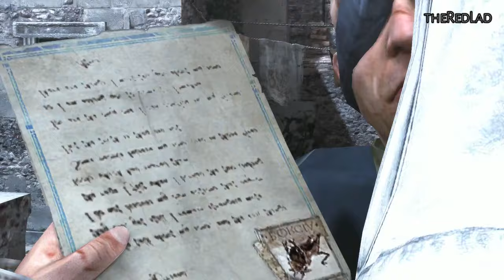Assassin's Creed-Brotherhood : The Key of the Castello [Sequence 7] {Walkthrough/Gameplay}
Sequence 7 : The Key of the Castello
[No Commentary]

IGN Review :
Assassin's Creed II is definitely one of my favourite games of the last 12 months. It was a meaty gaming meal that took several steps towards fulfilling the promise of the original, with new mechanics, more variety in gameplay, and an alluring new setting: renaissance Italy. It was a big leap, in other words: a worthy sequel in all regards.

Brotherhood, on the other hand, will have a slightly harder time proving its worth. Rather than moving to a new time period, it continues directly on from the events of Assassin's Creed II, only with the action shifting almost entirely to Rome. Like previous titles, there's also a modern-day component. The game is once again framed by the on-going battle between the Templars and Assassins, and players are actually assuming the role of Desmond, who lives in the present day and is able to experience the memories of his ancestor Ezio using a device called the animus. The game cuts between the two time periods but the bulk of the gameplay occurs in renaissance Rome.

Ubisoft Montreal has stressed that Brotherhood has a number of innovations and evolutions designed to keep the experience fresh, and we can certainly tell you that there's easily as much content here as in Assassin's Creed II, but will it be enough to really help this title distinguish itself from last year's stellar outing? Let's find out.

After confronting Rodrigo Borgia and having his mind blown far beneath the Vatican at the end of Assassin's Creed II (and no, that's not a euphemism), the story picks up with Ezio ready for some well-earned R&R. It's not to be. Cesare Borgia – Rodrigo Borgia's son – is ticked off, and mounts a full scale attack on the assassins. The villa in Monteriggioni is destroyed and Ezio loses everything. Yes, after 20+ hours working towards all that bad-ass armour and weaponry, it's lost in a moment and players must begin again. Such is the fickle nature of videogames.

In any case, Ezio travels to Rome determined to take his revenge against Cesare. The city is divided into 12 districts, each of which is overseen by a Borgia tower, representing the Borgia's control of the area. As long as the tower stands, soldiers are out in force, shops remain closed and the people oppressed. Ezio is then able to renovate blacksmiths, banks, stables and more, and these all add to his income, in much the same way renovating Monteriggioni did in the last game. The more shops that are open, the more items will be available and perks Ezio will get. For instance, the more tailors you have, the more pouches for carrying knives and other items will be available, whereas the more banks are open the more money Ezio can store before his account is full. Each defeated tower also opens up an assassin apprentice slot, but more on that later.

It's important to note that while the Borgia towers are a key element of the game's structure, they're not actually central to taking down Cesare. You can actually finish Brotherhood without destroying all the towers. Instead, they're about earning income, unlocking items, gaining apprentice assassins and reducing the presence of Borgia guards across the city. By destroying a tower, players can make missions in that region easier for themselves by ensuring there'll be less guards around. How to get to each Captain? Well, that's up to you. Each tower is surrounded by a compound where the guards are on high alert, so it's up to players to work out the best path to the Captain. Easier compounds allow astute players to clinically execute the Captain with little-to-no danger, while more difficult ones will inevitably result in a huge confrontation, or have a more difficult path to the end goal.

As fans of open-world games would expect, a lot of the player's time will be occupied with missions and activities that don't necessarily advance the plot. It's easy to get sidetracked for hours finding treasure chests, taking on assassination contracts, doing missions for the various guilds or trying to level up your relationship with them, exploring the world or climbing landmarks like the Coliseum. Subterranean environments return too, in the guise of Sons of Romulus missions. These make for a nice change of pace, as the focus is very much on movement puzzles over combat.